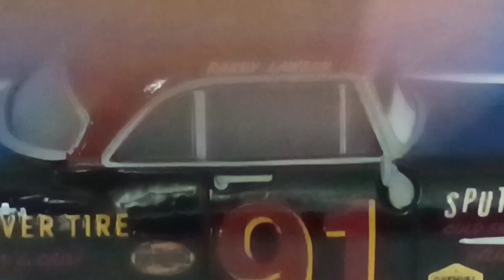Pixar Cars Randy Lawson - Review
Credit: Wii Sports Music owned by Nintendo